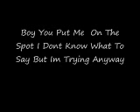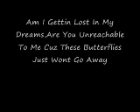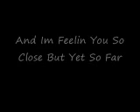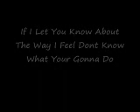Key To My Heart-Lyrics Jessica Jarrell